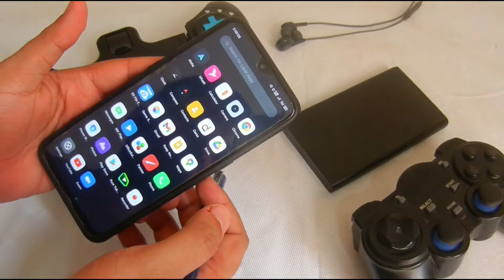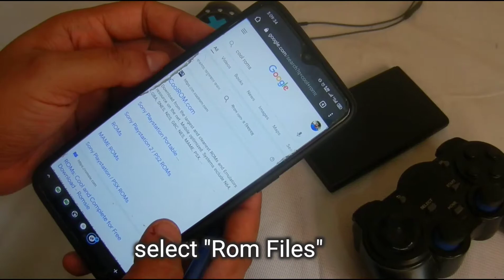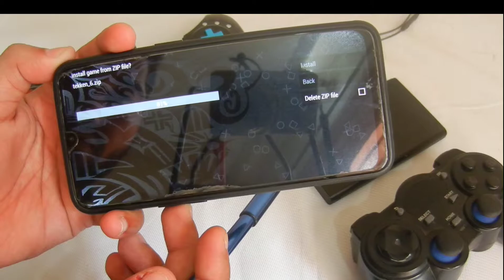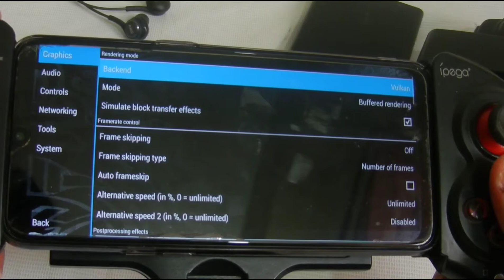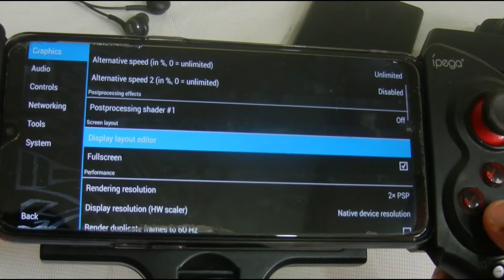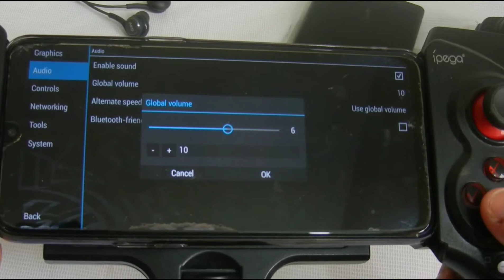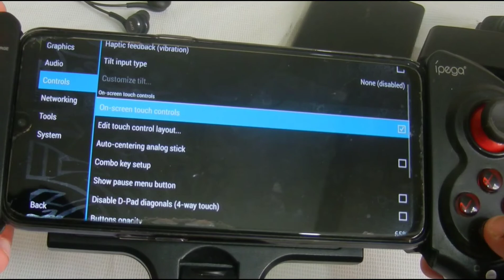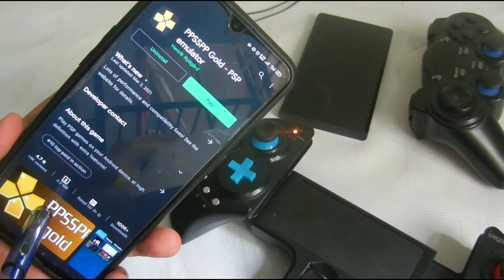Play PSP Games on your Android Phone || PPSSPP Emulator || PPSSPP Settings Details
Play all psp games on your Android mobile phone using PPSSPP Emulator easy setup guide and full setting details.